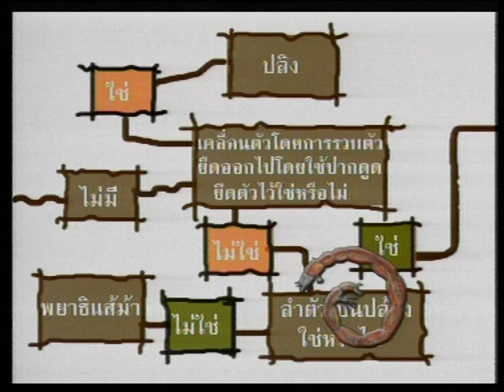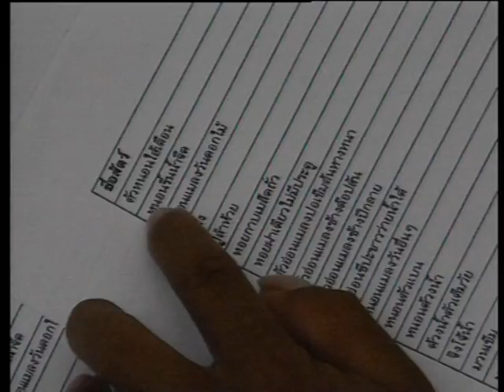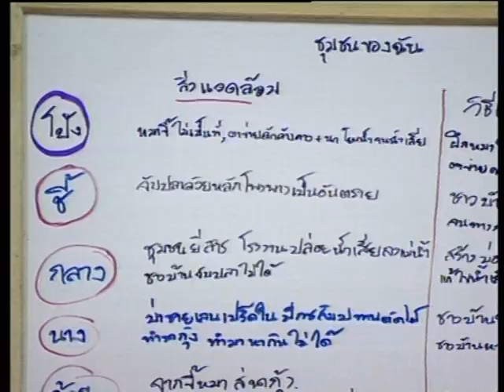ค่าย ทุ่ง ถ้ำ ทะเล 2 | ทุ่งแสงตะวัน 12 พ.ค. 2544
ค่ายทุ่งแสงตะวัน เด็กๆจากภาคกลางเรียนรู้ร่วมกัน ที่อ/ช.สามร้อยยอด ประจวบคีรีขันธ์ ตอนที่ 2

ทุ่งแสงตะวันอัพเดตทุกวันเสาร์
07.30 ในเพจทุ่งแสงตะวันและ Youtube : PayaiTV นะคะ
05.05 ที่ช่อง 3HD กด 33 ดีเหมือนเดิมเสมอ